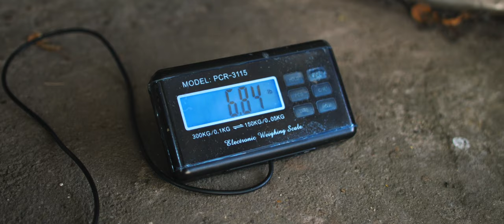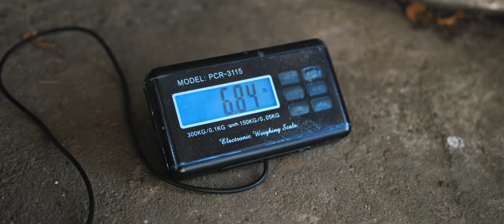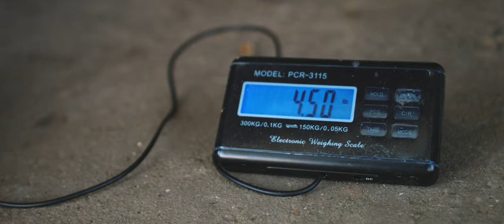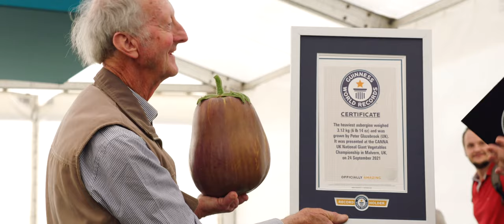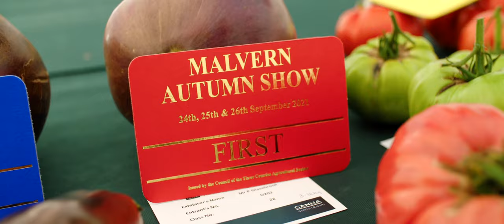The Growers Diaries: On Film - Peter Glazebrook, Growing World Record Vegetables [Season 1, Sept.]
The Growers Diaries: On Film follows the progress of four CANNA & BIOCANNA growers throughout their season as they work towards their own personal goals & achievements. Peter Glazebrook is a long time World Record holding Giant Vegetable grower with onion meme fame. Peter has new success in new vegetables & growing style this September.